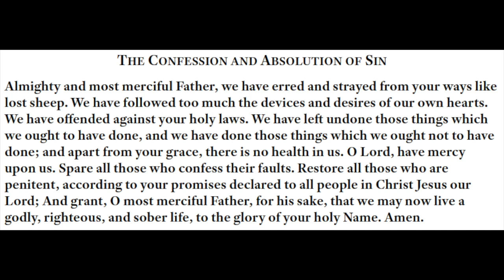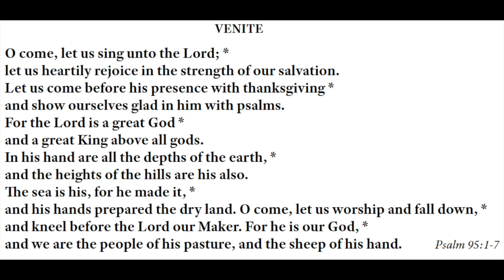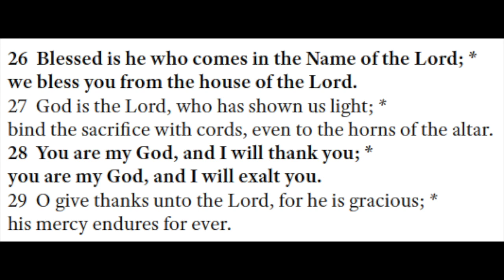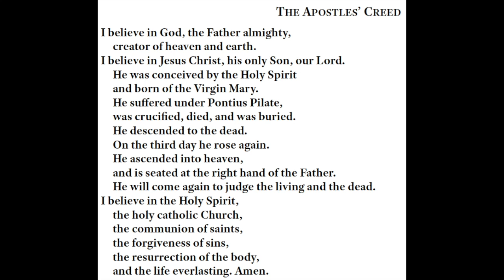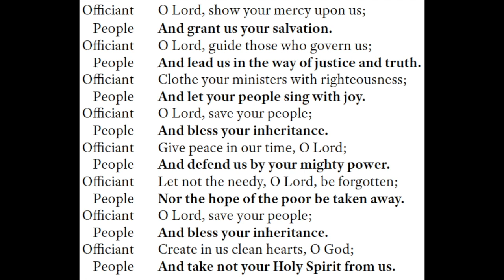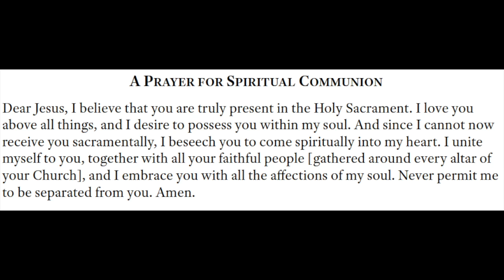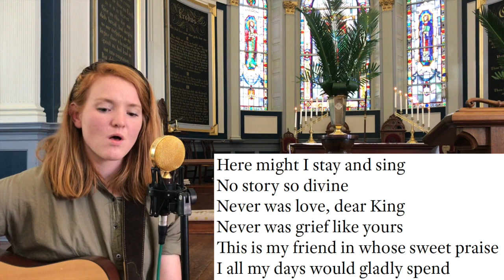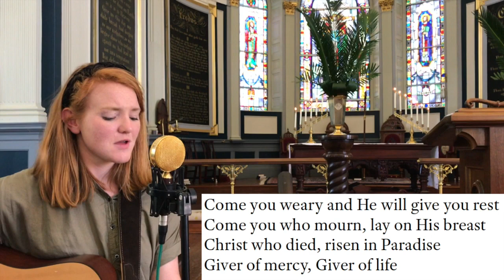Palm Sunday at the Cathedral | April 5th, 2020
Welcome to Palm Sunday at the Cathedral! If you haven't already, pick some palms or greenery from outside to decorate whatever screen you're watching the service from. Click here to give to the Cathedral Community Care (C3) Fund